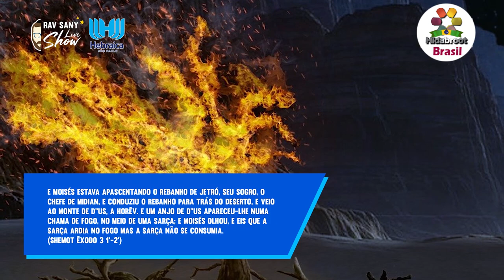Ganhando força - Rabino Sany Sonnenreich - Hidabroot Brasil (2021)